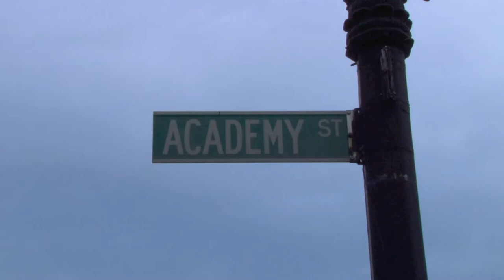High School for Excellence and Innovation